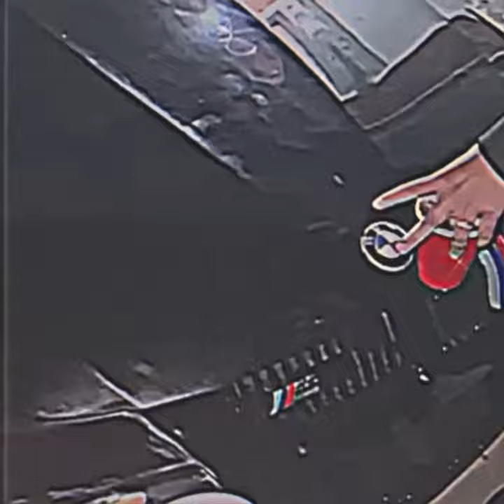Daniel Vazquez - El Tarroz